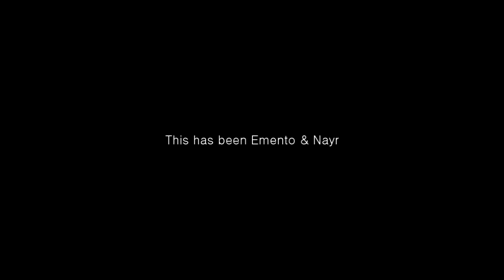Emento & NayR COD4 Dualtage